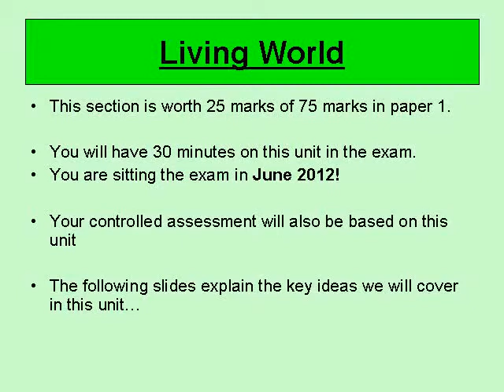L1&2_ Ecosystems Introduction & Freshwater Pond ecosystem_edited.wmv